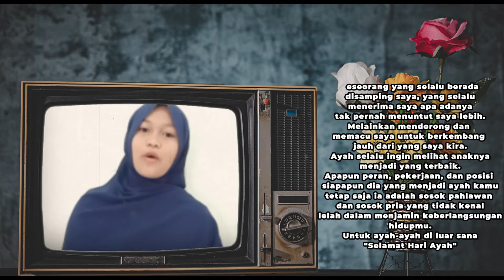Selamat Hari Ayah 12 November 2020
Terimakasih telah mendidik ku, mengajariku, menghiburku dan melindungiku. Ayah kaulah lelaki hebatku, tempatku belajar tentang kerasnya kehidupan diluar sana. terimakasih telah menjadi perisaiku. semoga sehat dan panjang umur menyertaimu.